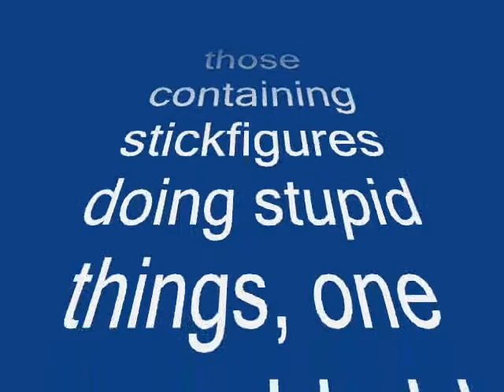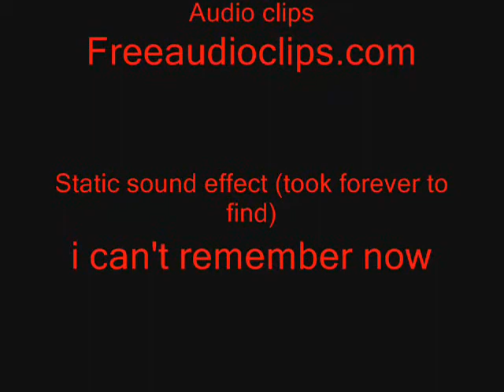Kyle's Stickfigure Randomness Prt. 1 (read desription!!)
My first conglomeration of randomness concerning stickfigures
WARNING!: Do not watch this if you are prone to sezures. it contains unexpected scenes of flashing colors and fast music. YOU HAVE BEEN WARNED!!!